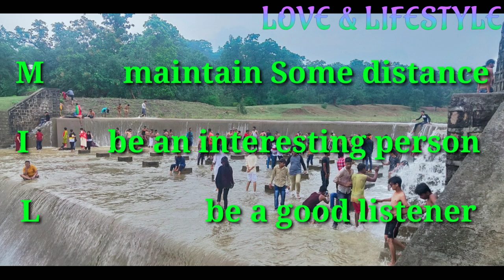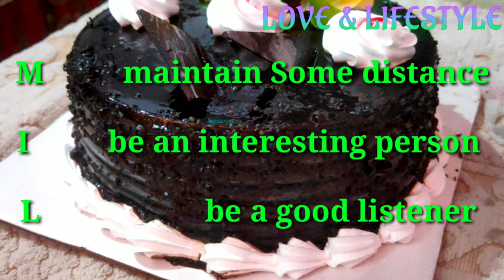किसी लड़की को अपने लिए दीवानी कैसे करें | MIL technique। | How to attract a girl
FOR EXPERT LOVE MENTOR CONSULTANT
SERVICES .

GENERAL CONSULTANT FEE STARTS @ 20 ₹

SPECIAL CONSULTANT FEE STARTS @ 49 ₹

WEEKLY CONSULTANT FEE STARTS @
199  ₹

SPECIAL MENTOR FOR MONTHLY @ 499 ₹

TRANSFER @ PHONE PE NUMBER

Hello friends,

Shop all products online at very very cheap price and at very best quality here is the link

For cheap and best quality and cheap price interior decoration texture putty and white washing of house and interior decoration of house with texture painting at very cheap price contact us at + 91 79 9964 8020.